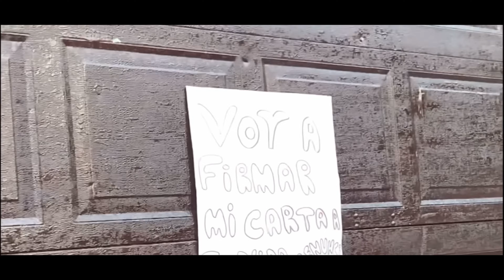BROMA A MUSICOS DEL REGIONAL MEXICANO